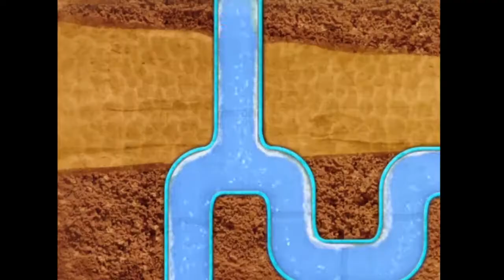Chris Timmons animation Showreel 1